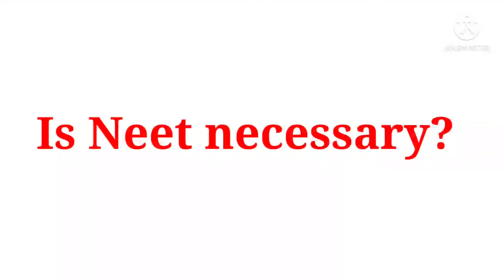Is Neet necessary to join in Bsc.Nursing 😱